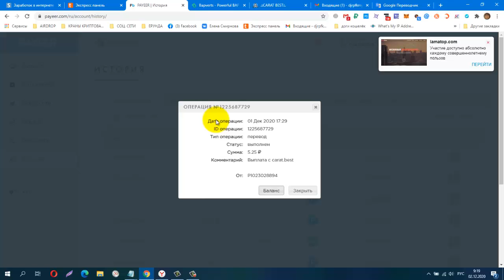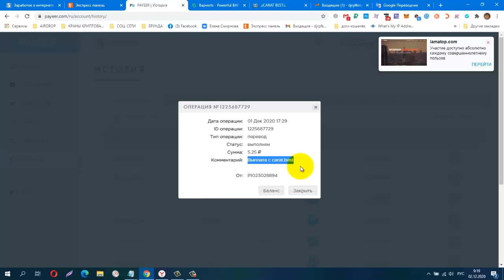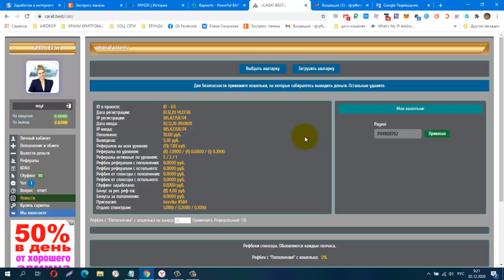Новинка! CARAT BEST, СЕРВИС АКТИВНОЙ РЕКЛАМЫ, ПРОВЕРИЛА! ПЛАТИТ!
2р заглушка и по 0.5р на вывод за реф.
КОШЕЛЁК payeer.
Perfect Money (Перфект Мани).
обменник Magnetic Exchange
регистр.
постепенно будут добавляться новые краны.
Мои дополнительные ютуб каналы
payeer P34908762
BTC 1G7QLPFMH5nGZxk4jEWpeT3PptyuSgtp9u
LTC MF4XjNqBaJbgu6meZhXBkUgpWQTC4vM66x
DOGE DRc7rFJkg91FVVcJJwGF1CBLWbuWHBhWZR
ETH 0xb2AFdf4dCB21206578D001D29445E3fC8FefA45e